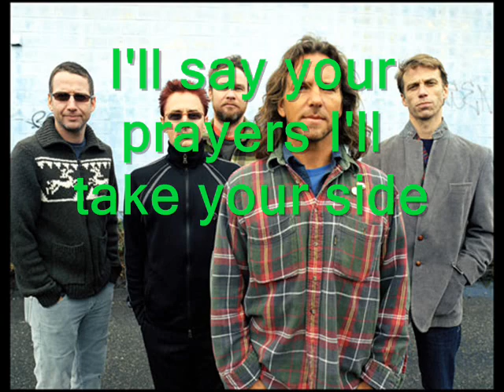Pearl Jam - The Fixer FULL SONG (with lyrics on screen)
The Fixer, Pearl Jams first single from upcoming studio album Backspacer. The Fixer was released to radio airplay on July 20, 2009